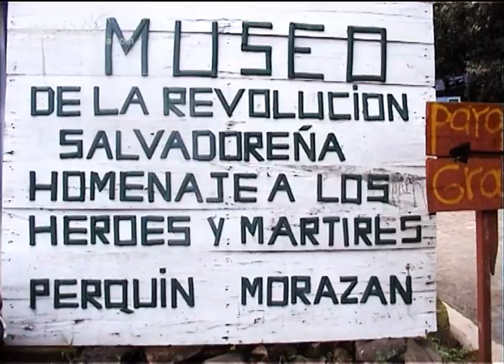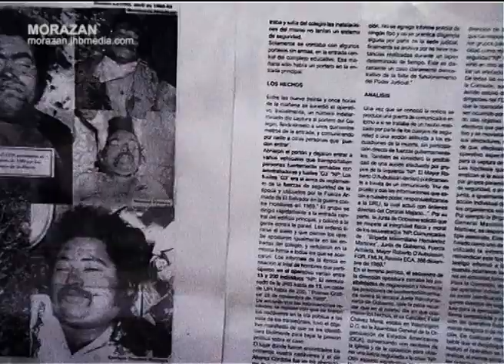Morazán, episodio 20: El Museo de la Guerra [Español]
Ya hace muchos años que la guerra civil terminó. Pero su presencia sigue viva en las vidas de mucha gente y en los discursos políticos. Una nueva generación de salvadoreños ve la guerra como algo lejano del pasado ¿Cuál es su papel hoy en día? ¿Qué se consiguió?